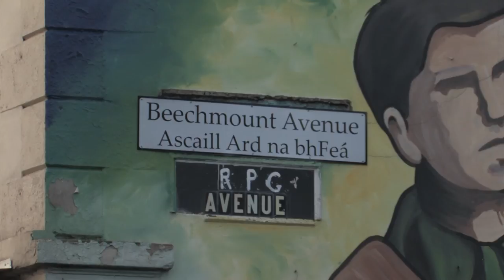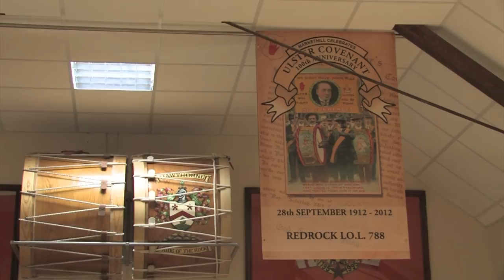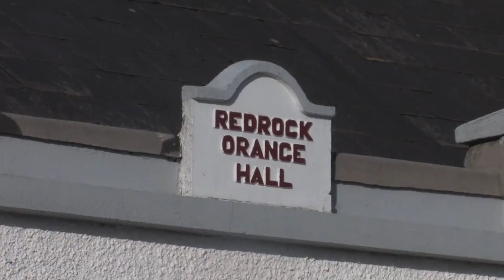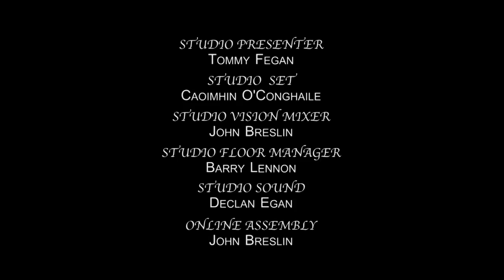Coppers and Brass - Season 2 Episode 2 HD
This is the second episode of the new season of DCTV's traditional Irish music series "Coppers and Brass". Presented and researched by Tommy Fegan - a trad scholar and musician himself - the series showcases the music, the players and the issues that often don't get discussed in the world of Irish traditional music. Featuring interviews in studio, as well as from the Willie Clancy week in Clare and other key gettogethers on the trad calendar, each episode is wonderfully rounded off with a performance from the legendary Cobblestone pub in Dublin 7.

This second episode in season 2 explores the idea of identity in traditional Irish music, paying particular attention to how trad has represented different communities and how it is appropriated in different ways. Tommy's special guest, Danny Diamond, brings a unique perspective from the north of the country with his parents coming from the two sides of the traditional divide but brought together by the music. The episode also includes a performance by writer, lecturer and flautist Fintan Vallely, playing a rousing rendition of the Shanghai March in The Cobblestone.

Season 1 of Coppers and Brass aired weekly on DCTV last September & Season 2 kicked off at 8pm on Tuesday, July 1st. Episodes will be available here & on DCTV's vimeo channel, running weekly until August 12th. Enjoy!